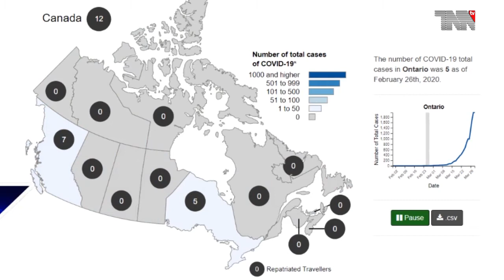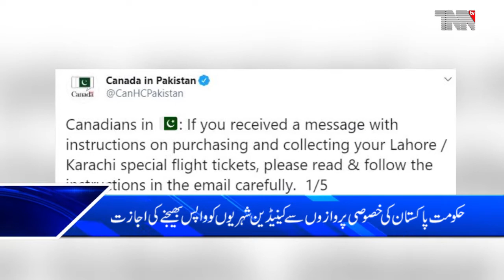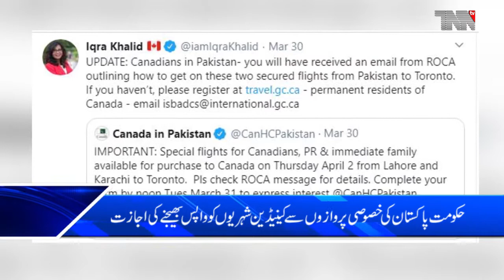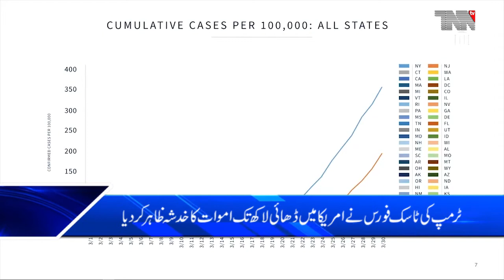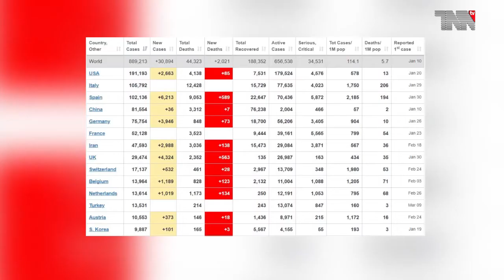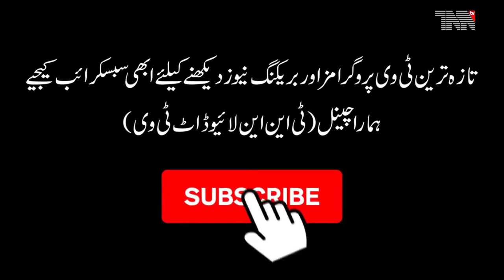Canada Top Stories 01-04-2020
Trudeau says Parliament needs to sit again for more COVID-19 relief

Made-in-Canada ventilators, masks, test kits coming soon: Trudeau

More than 500 members of Toronto Police Service in self-isolation, says association president

Manitoba First Nations ask defence minister to set up military hospital

Montreal opens new shelters, outdoor day centres to reach out to homeless in pandemic

Montreal has more than 1,900 COVID-19 cases. Here is where they are

COVID-19 in Quebec: As number of cases climbs past 4,000, Legault warns of protective gear shortage

Ontario COVID-19 cases near 2,000 as schools set to stay closed until at least May

Coronavirus: Ontario schools to remain closed until at least May

Deadliest day yet for COVID-19 in B.C. as province tops 1,000 cases

Coronavirus Update (Live): 884,190 Cases and 44,169 deaths

Saudi Arabia’s Hajj and Umrah minister tells Muslims to wait for coronavirus clarity on pilgrimage

Coronavirus May Kill 100,000 to 240,000 in U.S. Despite Actions, Officials Say